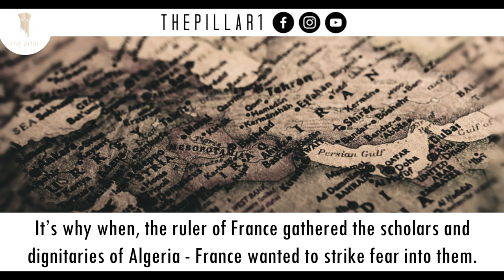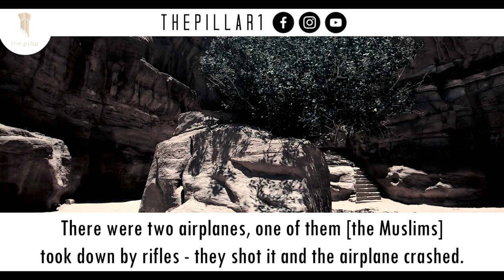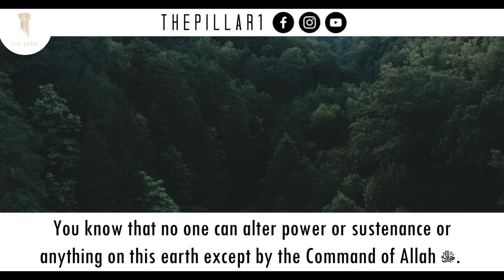The Kind of Muslim France Hates To See Reemerge┇Shaykh Salih Al-Usaymi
Valor and Boldness of The Master Scholar, Shaykh Abdulhamid ibn Badis, may Allah have mercy upon him, and the transcendent rank of Tawheed and the insurmountable Power of Allah that he grants the Muslims with correct Tawheed. France has not forgotten the likes of Ibn Badis. Shaykh Salih Al Usaymi